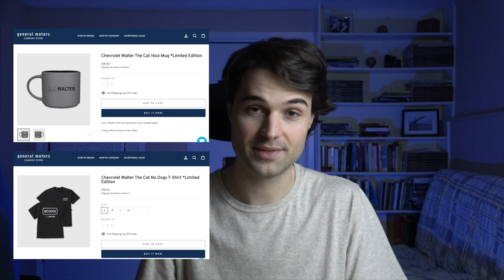Rhetoric of Walter The Cat Advertising Analysis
How Walter The Cat sells Trucks.

Intro 0:00
Watch Chevy's Walter The Cat Ads 0:25
Analysis 2:24
Outro 5:07